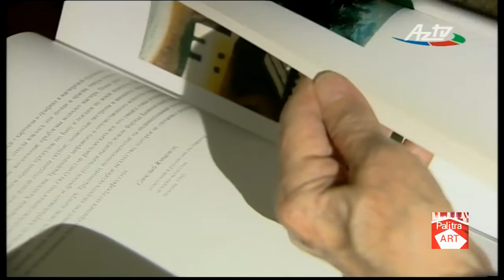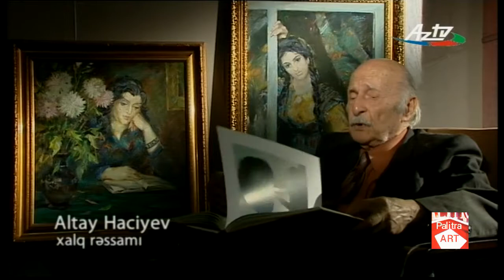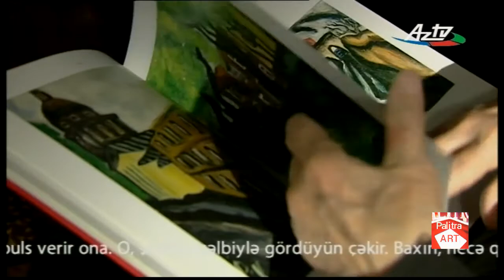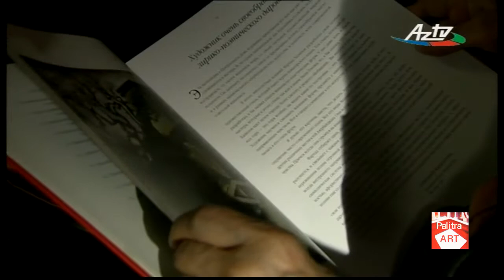Palitra ART / Fərhad Xəlilov / Фархад Халилов / 1-ci hissə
Azərbaycanını Xalq rəssamı, Rəssamlar İttifaqının sədri Fərhad Xəlilovun həyat və yaradıcılığından söhbət gedir.